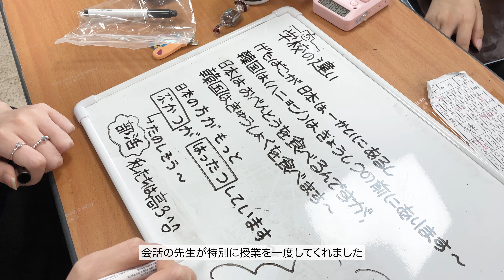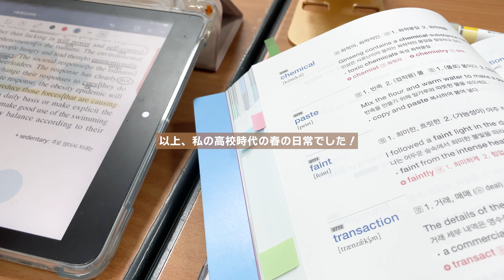🌸春スペシャル｜高校の思い出🏫｜韓国高校せの春のある日🍃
去年撮ってた動画で作ってみました！